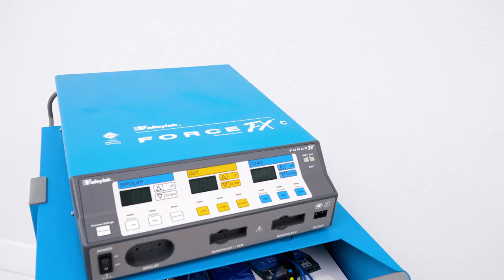Valleylab Force FX Electrosurgical Generator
All States MED offers brand new and refurbished Electrosurgical Generators options to fit your budget. We carry all types of medical and surgical equipment.